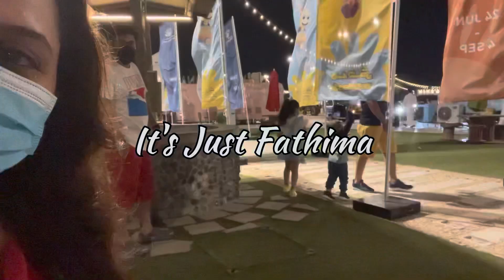Visit to LAST EXIT, Al Khawaneej | Promise Bridge | Wishing Well | DUBAI Vlogs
Now that we have relocated to Dubai, we are exploring the places one by one 😀. This video is about our recent visit to the Last Exit at Al Khawaneej. Such a beautiful place with the perfect blend of nature and entertainment ❤️. I have added the location below for those who would like to visit the place 😊